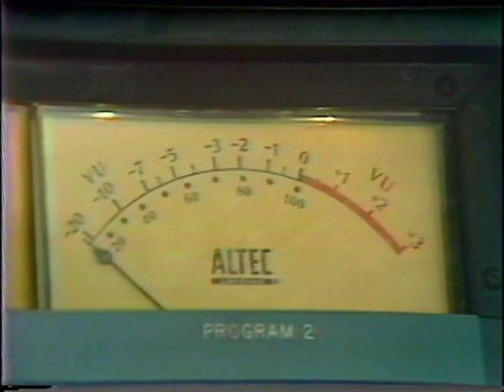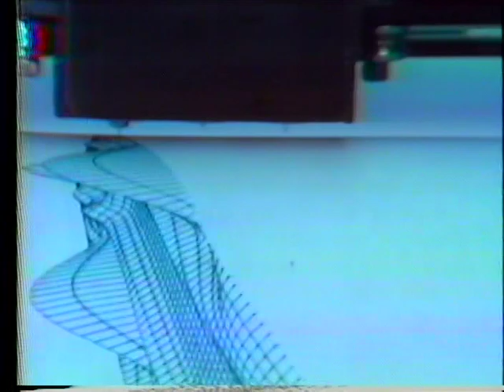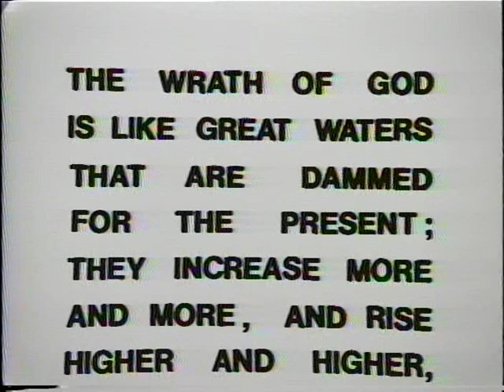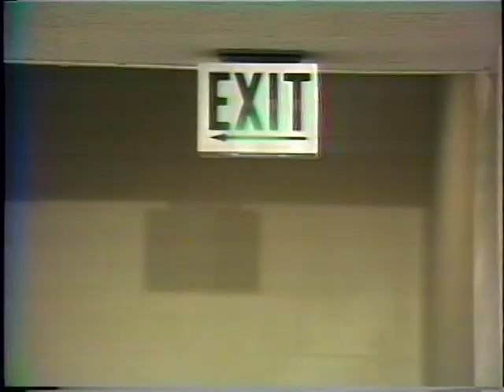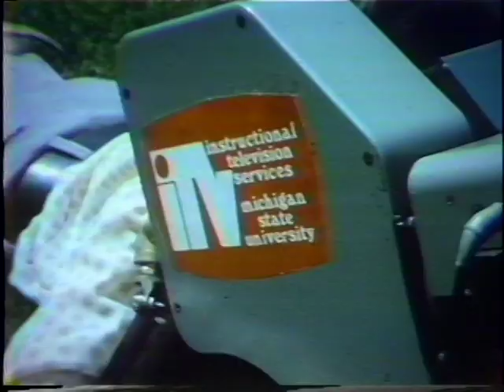ITV Can Be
Promotional production for and by Instructional Television Services at Michigan State University, 1976.